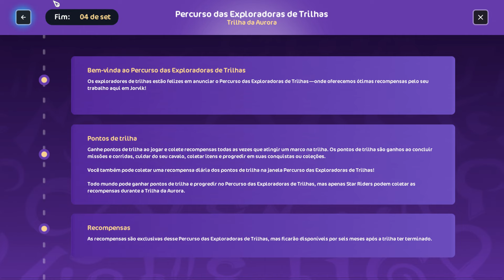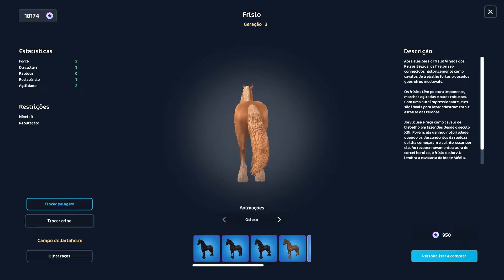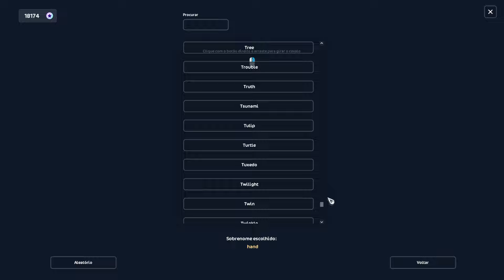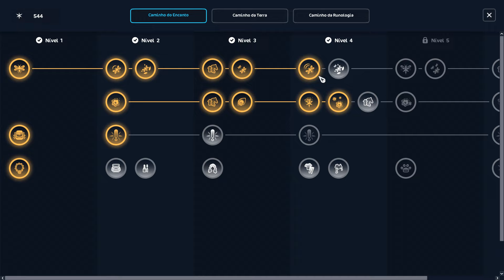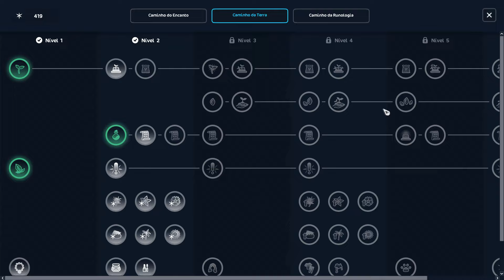COMPRANDO O CAVALO MAIS ESPERADO DO SSO, FRIESIAN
NICKS

Star Stable Online - Kristina Northrock
Red Dead Online: Kris_S2
Steam: Kris_S2

MEU COMPUTADOR
Headset: Havit H2232D
Teclado e mouse: Motospeed Ck888
Placa de vídeo: RTX 3060
Memória: 16gb de RAM
Placa mãe: Asus
Processador: i7 -7700
Fonte: Corsair 750w

// CONTATO 📧

Membros do canal:
GuoWu
Sibelly S.
Gui fofs
Mariana Barbieri
Maria Alice
| La•K i t t y |
Ricardo Moura
Alice A.